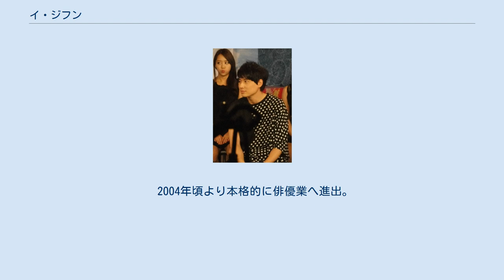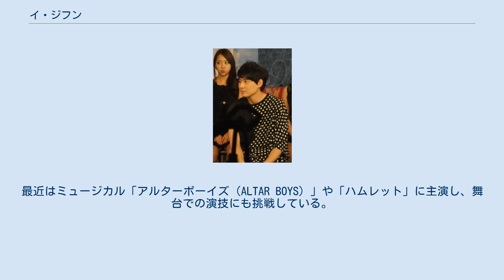イ・ジフン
イ・ジフン（1979年3月27日 - ）は韓国の男性歌手、俳優。
東国大学演劇映画科卒。
 1996年に17歳で歌手デビュー。
「美少年高校生歌手」として、元々モデル志望だった端正なルックスと歌唱力でアイドル的な人気を得る。
2枚のアルバムがヒットするが、それまでのバラード路線から大きく志向を変えた第3アルバムのリリース後、歌手としてしばらく低迷が続き、音楽番組の司会やバラエティー番組への出演が増える。
2003年には親友であるH.O.Tのカンタ、シンファのシン・ヘソンと3人でプロジェクトユニット Ｓ を結成し、アルバムを発売。
 2004年頃より本格的に俳優業へ進出。
同年、フジテレビのドラマ『熱き夢の日〜日韓ワールドカップ 真実の裏側〜』に出演し、日本でも知名度を上げる。
最近はミュージカル「アルターボーイズ（ALTAR BOYS）」や「ハムレット」に主演し、舞台での演技にも挑戦している。
 イ・ジフン名義 Rhythm Paradise（1996年） Love and Forever（1997年） MAN（1998年） Eternity Friend...（2000年） TRINITY（2004年） The Classic（2008年） S 名義